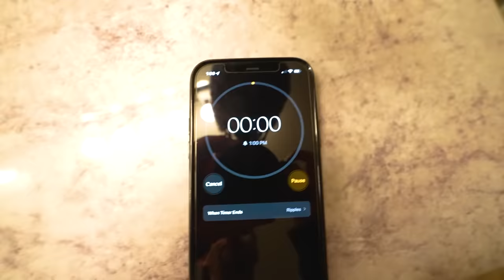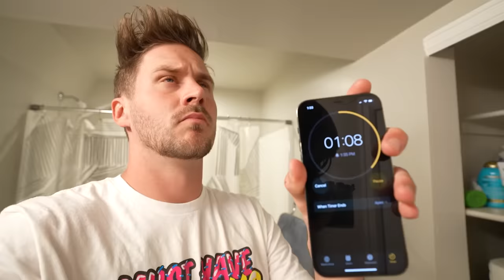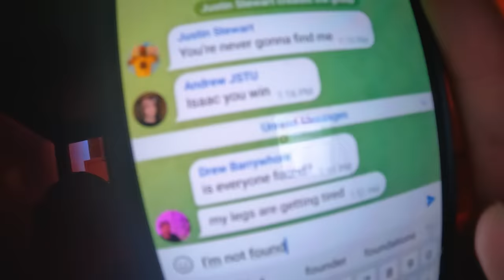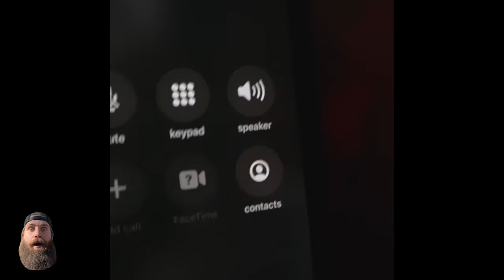Extreme Survival Hide N Seek *ELIMINATION CHALLENGE*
We played extreme survival hide and seek and loser gets an insane punishment!

⚡️@ ItsJustinStuart
⚡️@ AndrewScites